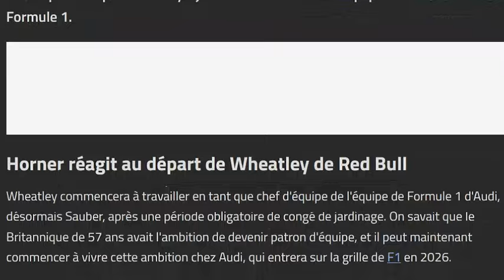Horner réagit au départ de Wheatley vers Audi